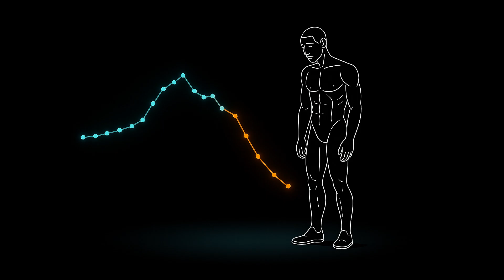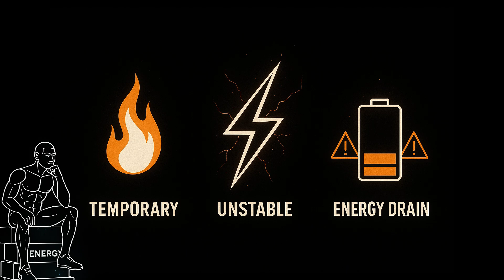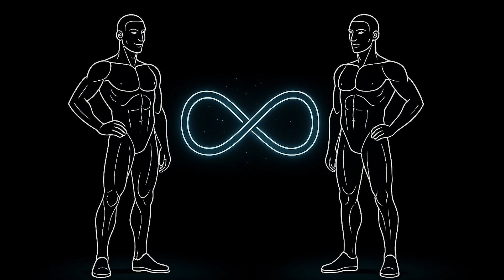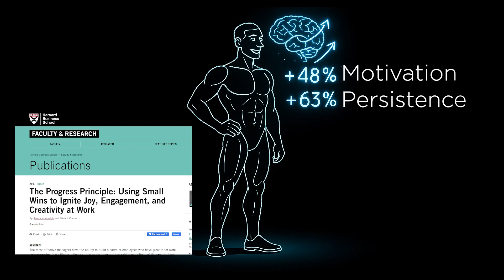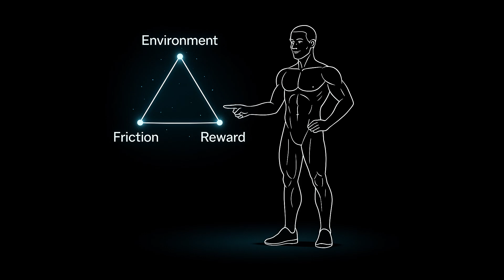The Science Of Building Unbreakable Consistency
We break down the real science behind why most people struggle to stay consistent, and reveal actionable strategies to rewire your brain for long-term focus and achievement. Drawing from cognitive psychology and cutting-edge neuroscience research, you’ll find out what’s happening in your mind when motivation fails—and how to design your environment, routines, and mindset for effortless follow-through. If you want a practical, science-based roadmap for developing insane consistency in work, study, or life, this is the deep-dive you’ve been looking for.

Chapters:
0:00 Intro
0:35 1- The Motivation Trap
1:43 The Genius Technique
3:17 2- The Perfection Trap
4:34 Re-defining Consistency
5:19 3- Consistency Drivers
5:57 How to automate consistency
7:17 4- Final tip for increasing consistency